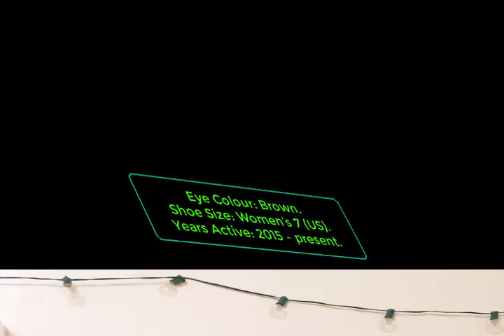Jenna Reid Biography and Lifestyle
Jenna Reid Biography and Lifestyle. She is a popular film star and model who has been performing in since the summer of 2015.

Date of Birth : May 8th

Hometown : Los Angeles, California (US)

Height : 5’0 (1.52m)

Hair Colour : Brunette/Black

Eye Colour : Brown

Shoe Size : Women’s 7 (US)